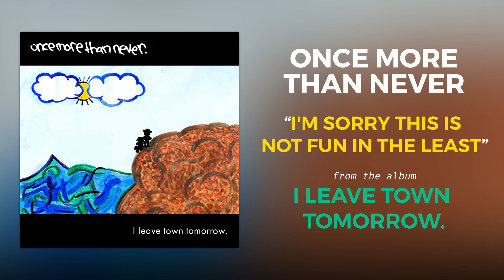Once More Than Never - "I'm Sorry This Is Not Fun In The Least'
Before there was Bristopher Crowder, Good Driver, or Mansions, there was Once More (Than Never).

Comprised of Christopher Browder, Rob Adelberg, and Ryan Davis, Once More collaborated on music across the country from their respective universities. 'I Leave Town Tomorrow' was recorded in Browder's basement over Christmas Break in 2003. The artwork was drawn by the subject of many of the album's songs.